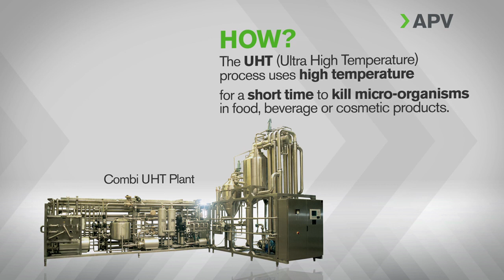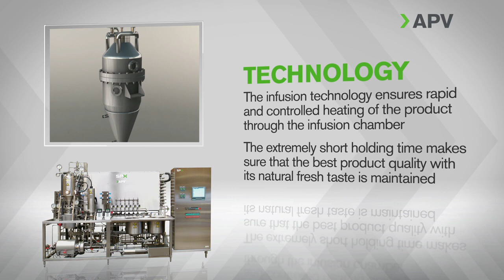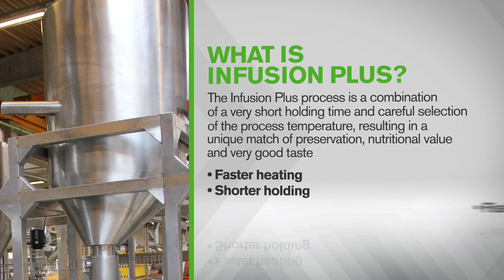SPX APV Infusion Technology - Ultra High Temperature Processing Technology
APV, an SPX Brand is a world leader in UHT (ultra high temperature) technology.  Introducing the first UHT system in1960 APV has improved this technology with the Infusion Plus.  This unique system kills bacteria and bacterial spores in dairy milk based drinks and beverages.  This system is able to heat your product faster, shorten the products heating time and cool the product faster in order to maintain the end product's taste, quality and shelf life.  Typical processing applications the Infusion Plus is best suited for are:  fresh milk, flavored milk, coffee creamer, non-dairy creamers, baby formula, juices, yogurt, tomato paste and citrus products.